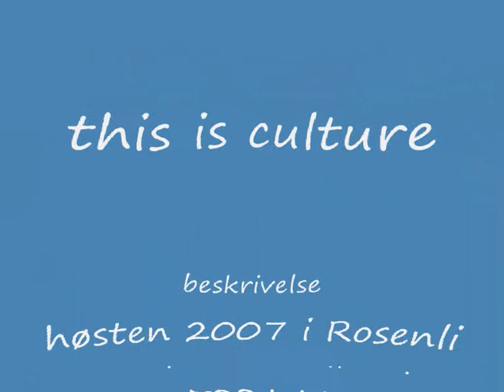this is culture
Around Storhaug, heng out with my own kids, mixing videos with music.